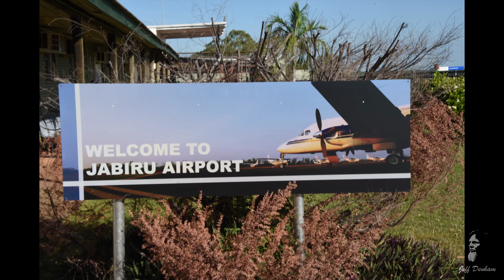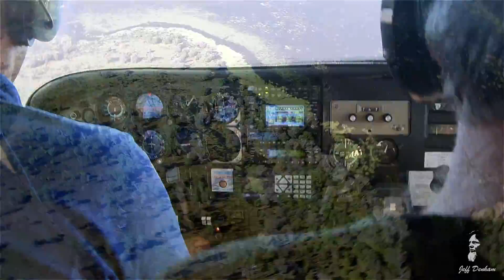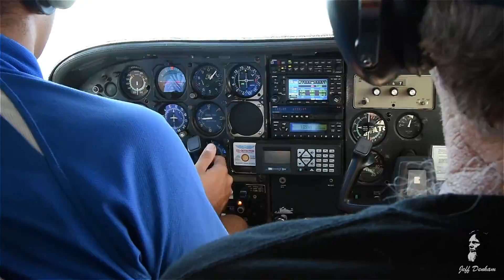Kakadu Flight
A flight around Kakadu with The Scenic Flight Company.